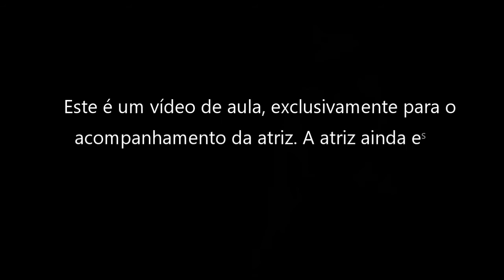Joana Leite - vídeo 1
Este é um vídeo de aula exclusivamente para o acompanhamento da atriz. A atriz ainda está em processo de aprimoramento.